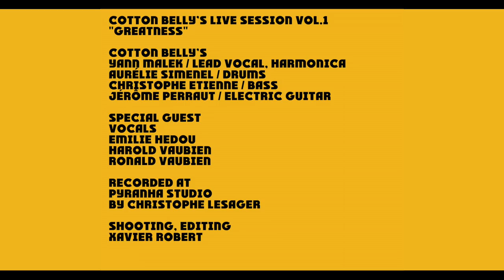Cotton Belly's - Live Session - Greatness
Download Cotton Belly's Live Session, Vol. 1

Cotton Belly's "Greatness"
From the ep "Live Session Vol.1" (Cabane Prod)

RECORDED AT
PYRANHA STUDIO
BY CHRISTOPHE LESAGER

SHOOTING, EDITING
BY XAVIER ROBERT

SPECIAL GUEST
VOCALS
EMILIE HEDOU
HAROLD VAUBIEN
RONALD VAUBIEN

CABANE PROD 2017